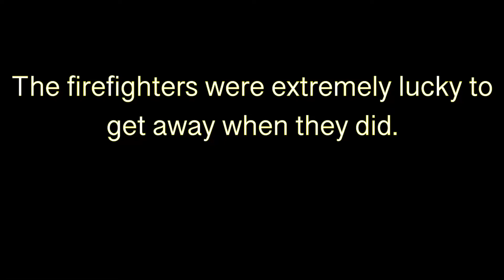The 2020 Australian bushfires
These Australian firefighters were so lucky to have known just how quickly an uncontrolled fire can spread, and luckily they didn’t waste any time in jumping in their truck to make the getaway.
In three minutes the fire had roared through this area, jumping the road and destroying everything in its path (thankfully not the camera although we can see the heat enveloping it)
I can only hope the drought soon breaks. Water is so desperately needed.